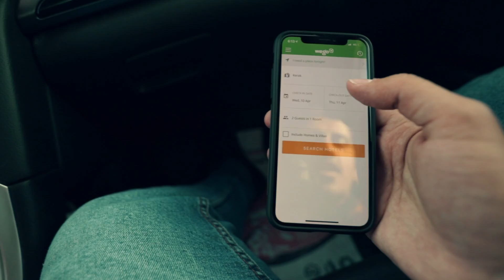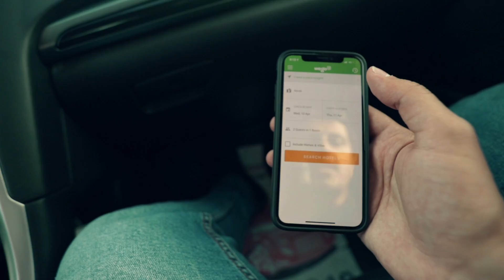رحالة أول مره يزور الأردن وانبهر من الي شافه - طبيعة خيالية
أول مرة ازور الأردن وكنت اسمع عن الطبيعة بالشمال الأردني لكن ابداً ما تخيلت ان المناطق الشمالية بهذا الجمال، تابع الفيديو كامل وعطني رايك بالتعليقات

وايضاً نزل تطبيقهم الحين واحجز عن طريقهم الطيران والفنادق
الأيفون

ضيفوا حساب اصدقاء الرحلة

الي يسأل عن العدة الي استخدمها بالتصوير انا مأجرهم من KWT Camera
الكاميرا:

اشوفكم بالفيديو القادم ان شاء الله